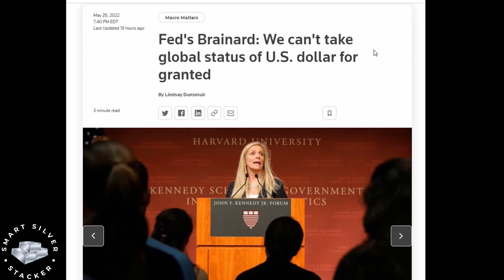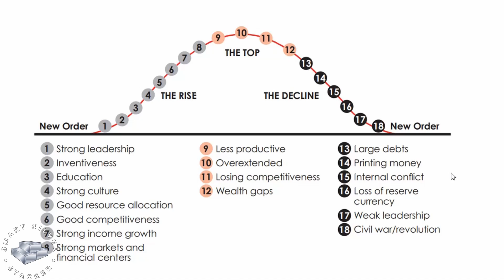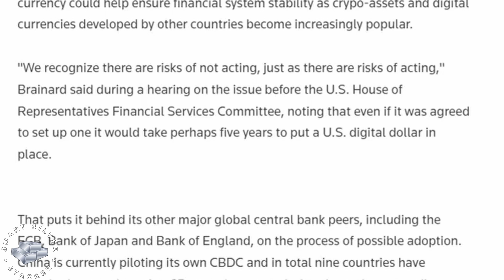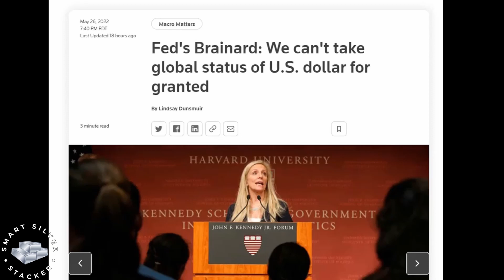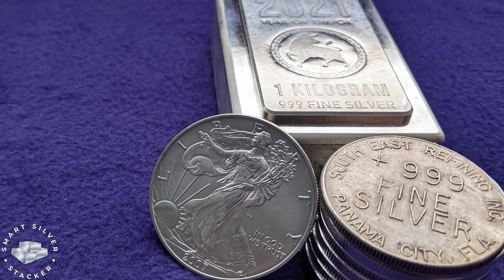The Federal Reserve Is Setting The Stage For A Digital Dollar CBDC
Federal Reserve Vice Chair Lael Brainard told congress on Thursday that "We can't take the dollar's status for granted".  Initially, you might think this is good news and that the Fed is finally coming around to the reality of the situation.  However, what she was actually doing was pitching the need for the implementation of a digital dollar, in order for the US currency to maintain it's dominance.

I believe what Brainard is doing here is preparing a scapegoat for the inevitable collapse of the dollar and the loss of it's status as the world reserve currency, and based on her comments I think we know what the Fed response would be to such a disaster.  The implementation of a CBDC will allow the fed to micro manage all aspects of the economy.  Before one is implemented it might be a good idea to get some real money, the kind that can't be digitized and controlled by a central authority, hard assets like gold and silver.

Video Breakdown:
00:00 Fed Vice Chair Is Setting The Stage For The Dollar's Collapse
00:45 Fed's Brainard: We Can't Take Global Status Of US Dollar For Granted
03:07 A Five Year Plan?  Sounds Familiar!
03:52 Brainard Is Really Just Preparing A Scapegoat And Solution To Follow The Dollar's Collapse
04:44 Get Out Of Digital Assets And Into Real Tangible Hard Money: Gold & Silver

Nothing in this video is financial advice.  All information provided for educational and entertainment purposes only.